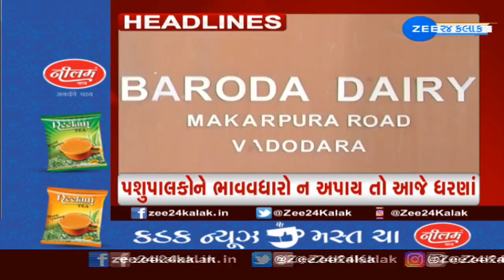ZEE 24 Kalak Headlines @ 9: 00 AM | Gujarat | Current Updates